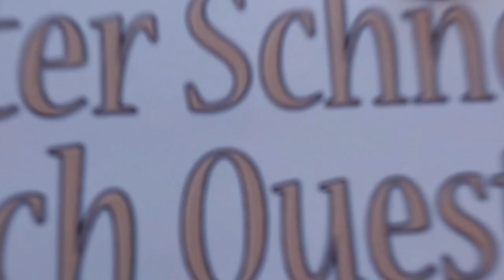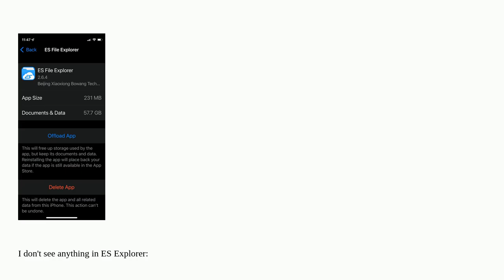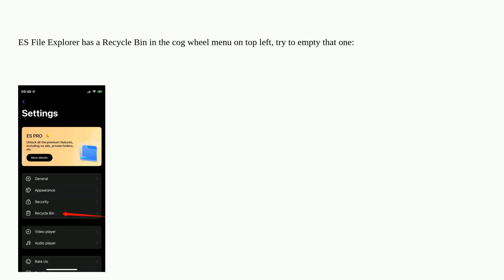Apple: ES Explorer is using over 50GB: how can I empty it without reinstalling it?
ES Explorer is using over 50GB: how can I empty it without reinstalling it?

A special thanks goes out to the community

  utilities disk-space ios file iphone